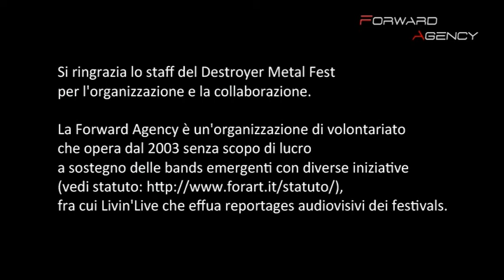[LIVIN'LIVE] Destroyer Festival 2012 teaser